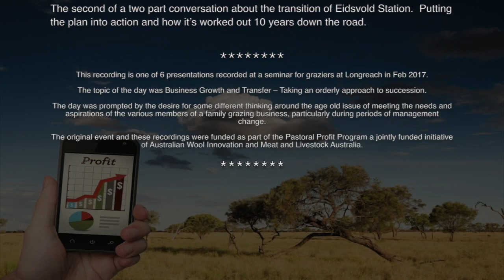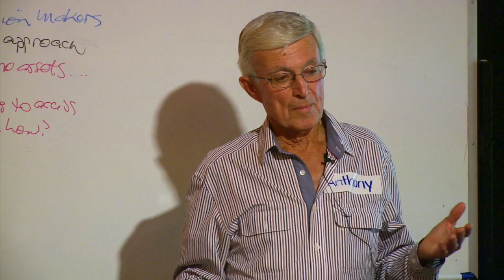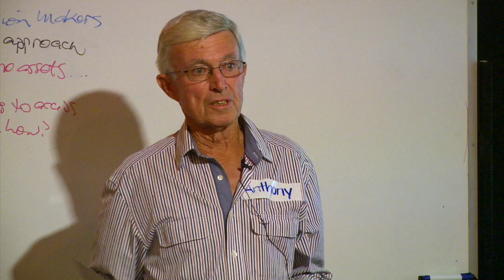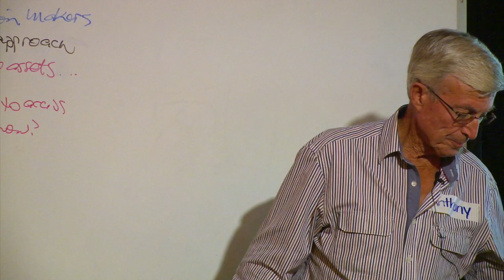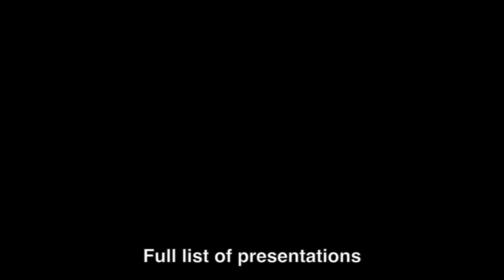06 Anthony Coates AM Our Journey Through Succession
The second of a two-part conversation about transitioning Eidsvold Station. Putting the plan into action and how it has worked out 10 years down the road.